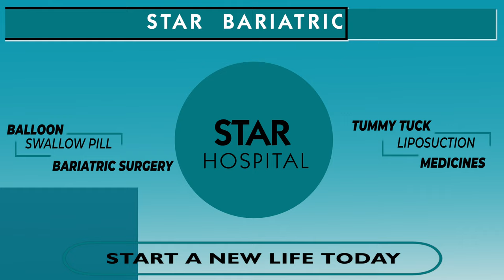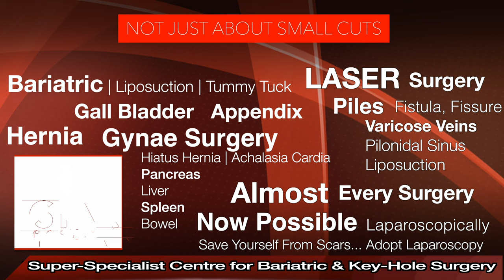Best Bariatric Surgeon in Amritsar | Bariatric Surgery Weight Loss Operation Amritsar Punjab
Best Bariatric Hospital In Amritsar. Weight Loss Treatment In Amritsar

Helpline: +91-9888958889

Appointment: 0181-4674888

- Deluxe Suit
- Local accomodation

- Physiotherapy
- Lifestyle changes
- Phycho-counselling
- Liposuction
- Tummy Tuck

Appointment by phone:
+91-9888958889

bariatric surgery in Amritsar, diabetes surgery Amritsar, diabetes surgery india Best Weight Loss Surgery Center in Amritsar , Cost of Bariatric Surgery in Amritsar , Cost of Weight Loss Surgery in Amritsar, cost of weight loss surgery in Amritsar